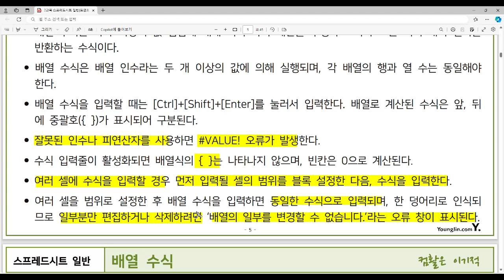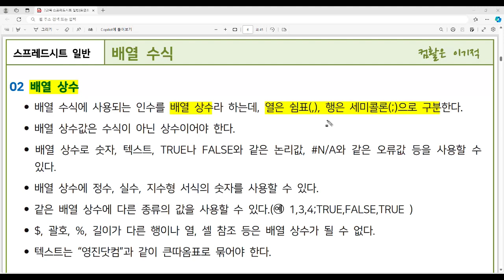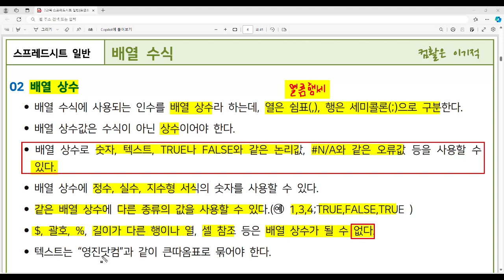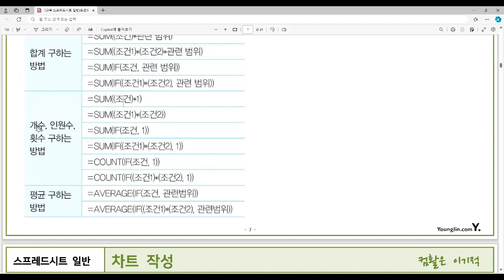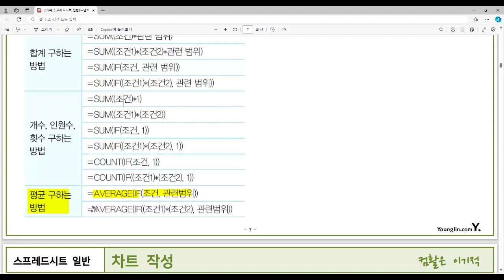[컴활1급필기 절대족보] 30 배열 수식